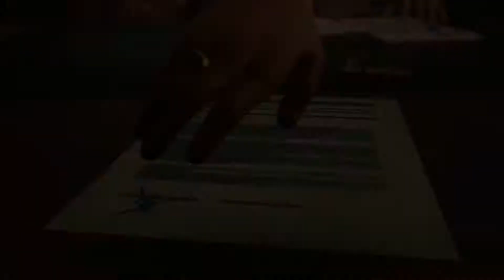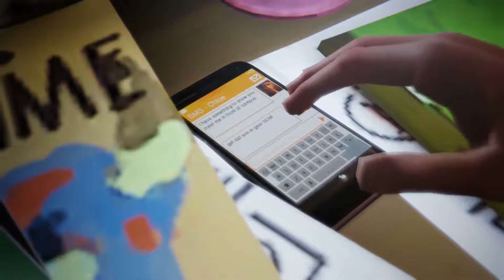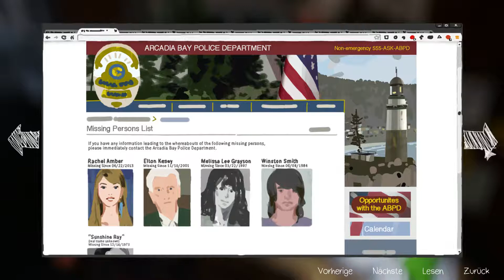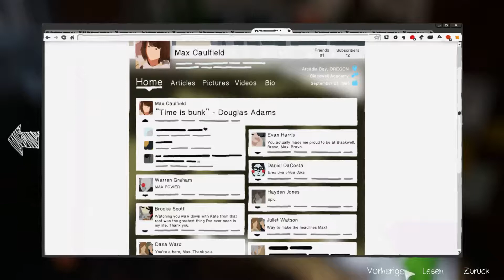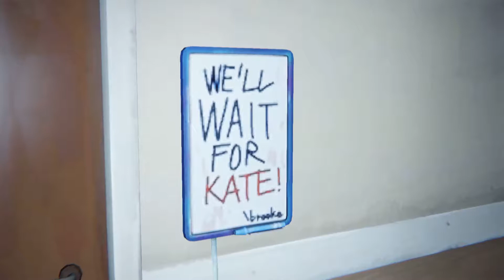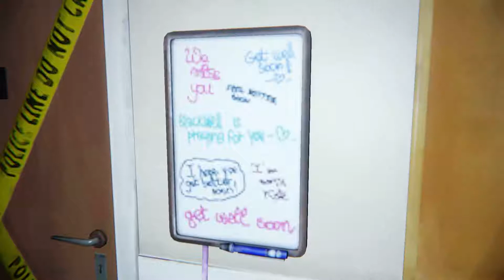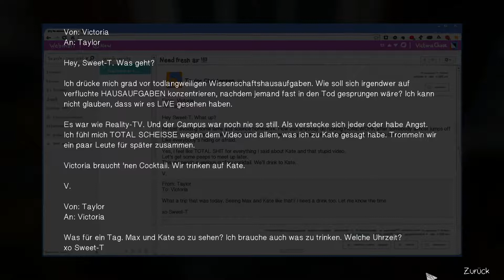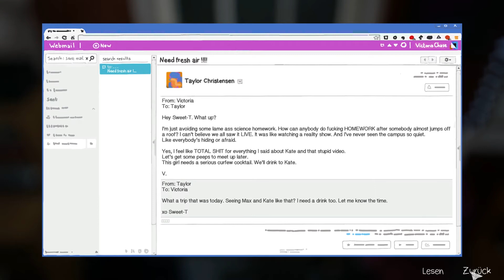Let's Play Life is Strange Ep. 3 #001 [deutsch] Der Tag danach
Ein Tag nach dem Vorfall mit Kate und die Stimmung ist immer noch nicht besser.